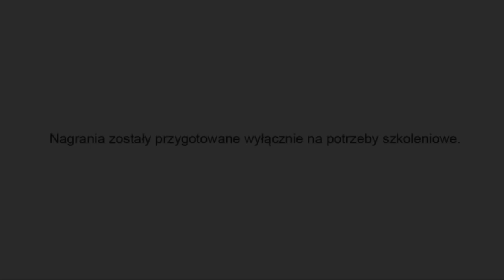Język polski - Egzamin ustny - Zbiór zadań Zadanie 2.1